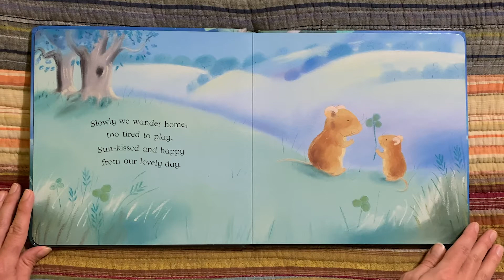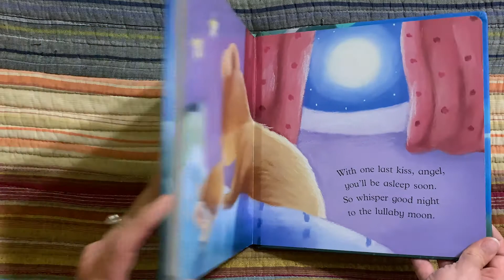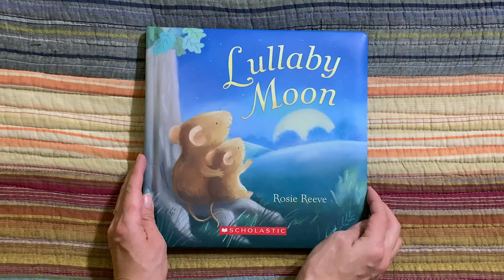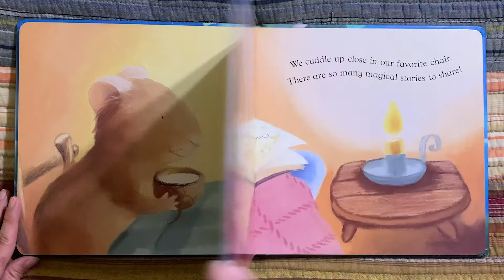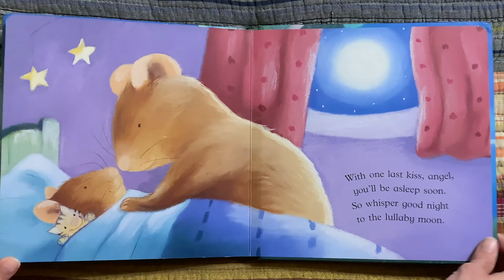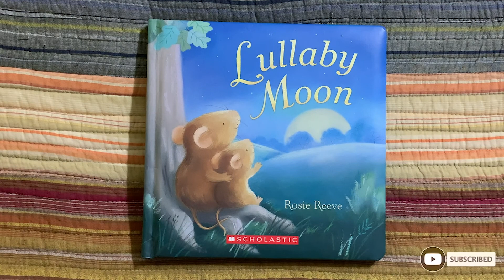🌔 Lullaby Moon by Rosie Reeve (book read aloud)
“Lullaby Moon” by Rosie Reeve. Read by Carmabela of Storytime Sunshine in her signature quirky style (guest sounds by Sunshine, age 2). This reading includes a second, more detailed reading which focuses on details and observation.

SUMMARY:
Follow two little mice as they share their end of the day routine.

12 month to roughly 36 month. A perfect way to unwind from the day and get ready for bed!

HOW TO USE THIS RESOURCE:
You can use this video as a supplement to your family reading time or as a classroom addition. You can also use this video to become a better, more dynamic reader of short stories. Together we can instill a love of learning and teach the joy that books can bring!

WHERE TO FIND:
You can find this book on Amazon